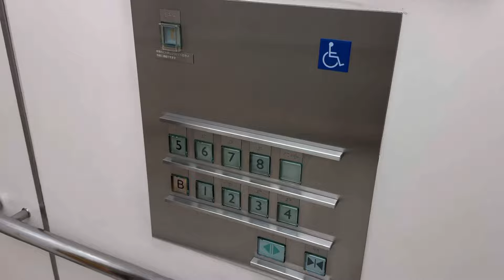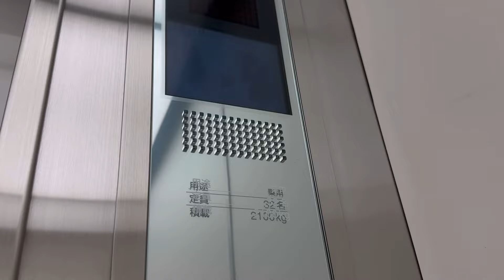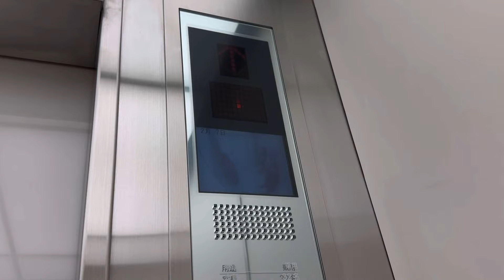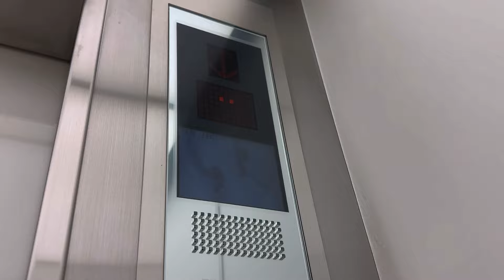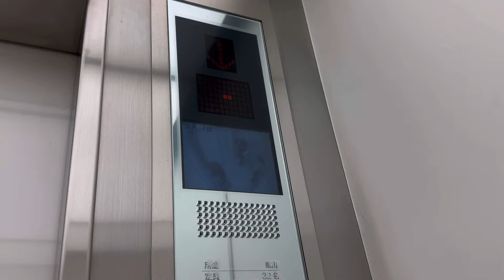【大容量】静岡パルコのエレベーター(2基まとめ)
This video was collaborated by @esu_._604 .

このエレベーターは三菱電機製です。
かつては西武百貨店静岡店で、エレペットから更新されたネクスキューブです。
定員が32人乗りと非常に大きいのが特徴です。

【共通事項】
停止階：(B),1-8,R階
設置台数：2
1970年設置
2007年更新

所在地：静岡県静岡市葵区紺屋町6-7
撮影機材：Apple iPhone15 Pro

Mitsubishi Electric traction elevator at “ Shizuoka PARCO “, Aoi ward, Shizuoka city, Shizuoka, Japan.